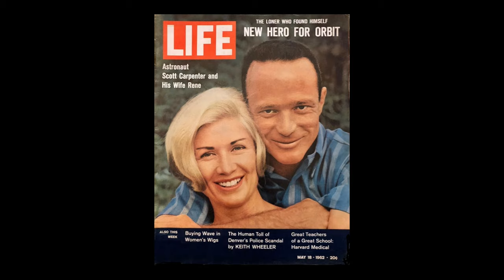Novelist Thomas Mallon on His Friendship with Astronaut Scott Carpenter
Thomas Mallon, author of the novel Aurora 7, discusses his friendship with Mercury 7 astronaut Scott Carpenter and his wife, Rene.